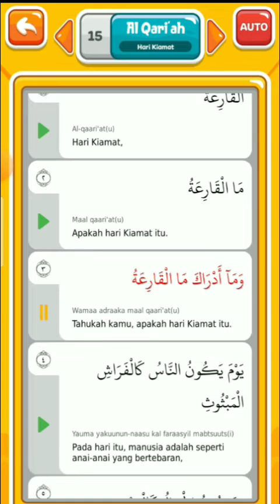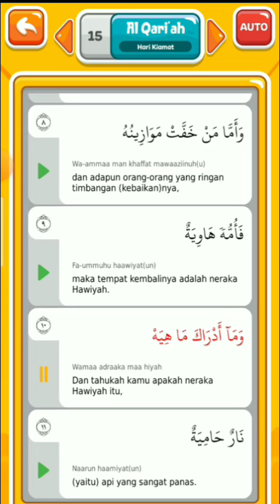Surah Al Qari'ah (Hari Kiamat) dan Terjemahan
Murottal Surah - surah pendek Juz 30 dalam Al - Qur'an atau Juz Amma. Membantu anak - anak dalam menghafal Al - Qur'an.